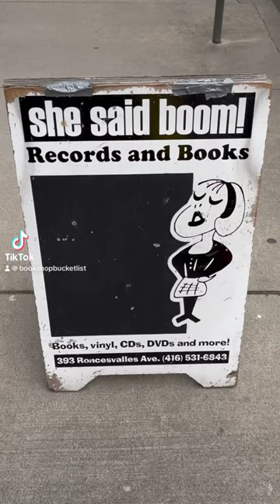She Said Boom! (Roncesvalles) 📚 Toronto, Ontario, Canada 🇨🇦 Bookshop Bucket List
Welcome back to the BOOKSHOP BUCKET LIST 📚⏳

She Said Boom! is a book and record shop, named after the Toronto all-women ‘80s punk band Fifth Column, that has been a fixture on the city’s cultural scene for over two decades. The first location on College Street opened in 1995 and they expanded to Roncesvalles Avenue in 1999.

Continuing the tradition as one of the first businesses in Toronto to sell both books and music, they buy and sell used books, vinyl, and a small selection of CDs and DVDs.

Walk through the red door in Roncy, and you’ll encounter a small, stacked shop with buttercream yellow walls and black shelves filled with second-hand paperbacks. Boxes of records categorized by genre are organized in the middle and there’s a little cubby near the front (the size of Harry Potter’s bedroom beneath the stairs) flanked by two blue kid’s chairs and a curtain delineating the children’s section.

If you haven’t visited either shop, you might have heard about it when Jeopardy champion Mattea Roach gave it a shout-out as one of the Toronto stores she frequents. Also, according to their website, She Said Boom! was voted “best bookstore in the world by two Australian tourists” :)